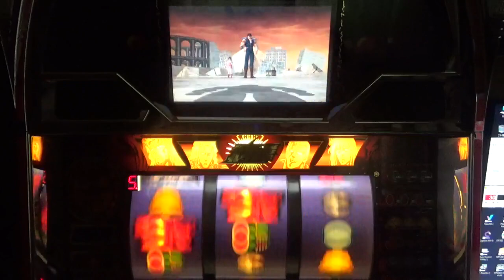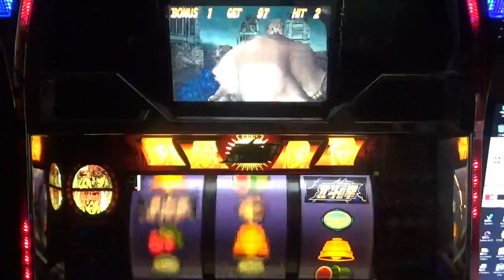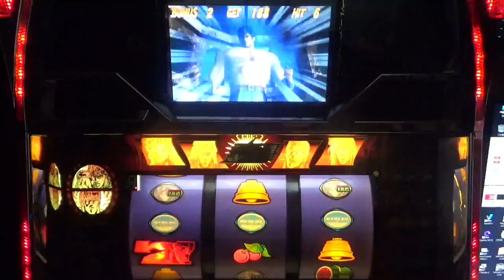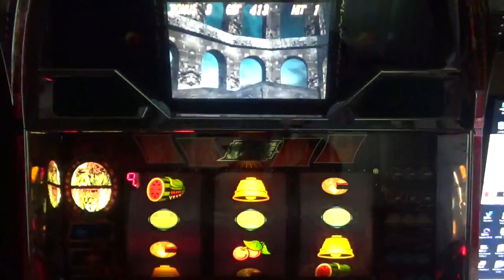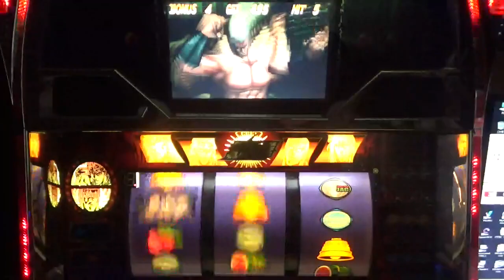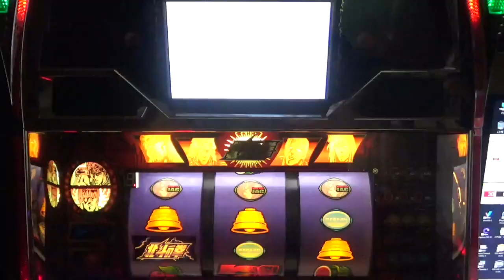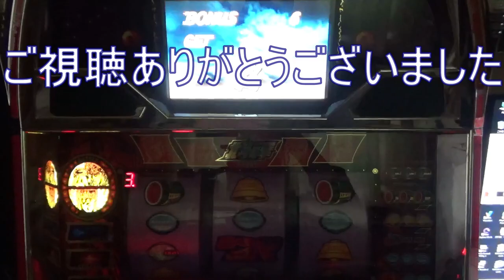初代北斗の拳4号機part192 最速！2G目で前兆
1G目は、惜しくも４チェでした。2G目でミラクル！　 ※リール窓左上の数字で、内部のモードが見られるシステムです。（概要欄参照）